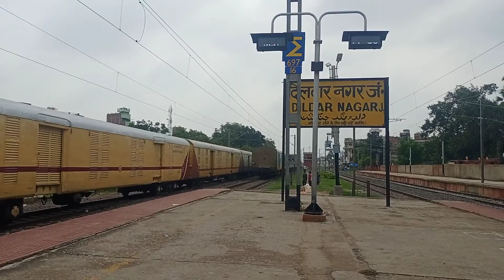रेलवे स्टेशन से गुजरती रॉकेट की रफ्तार से तेज चलने वाली रेलगाड़ी |Train Videos Indian Railways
रेलवे स्टेशन से गुजरती रॉकेट की रफ्तार से तेज चलने वाली रेलगाड़ी | Train Video